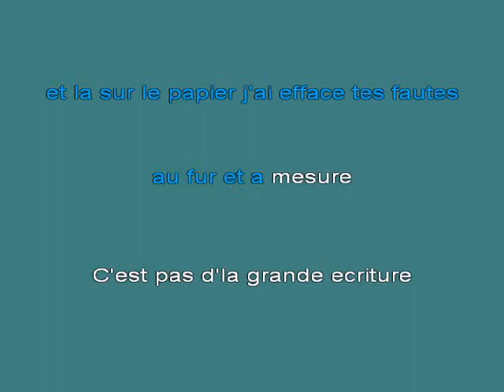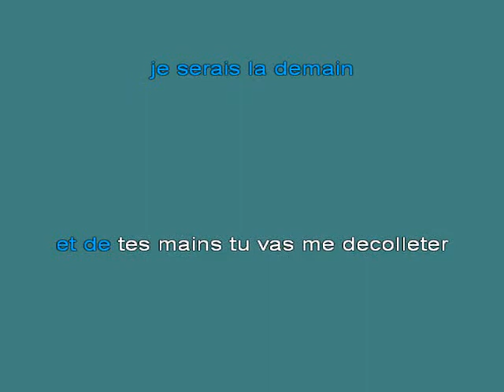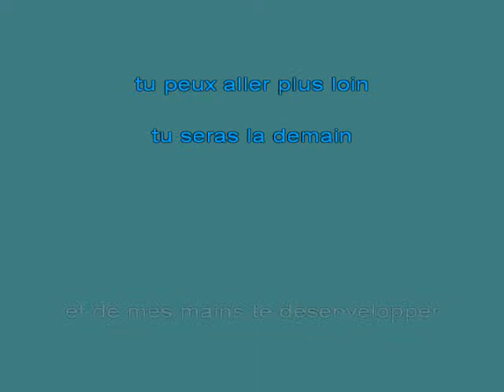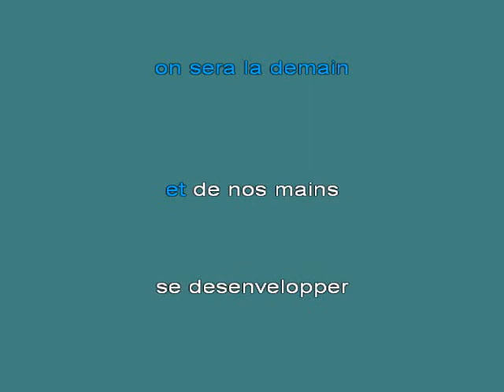L FOLY Au fur et 25e0 mesure K [karaoke]